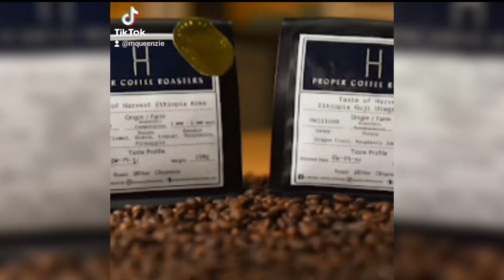H PROPER COFFEE ROASTERS (ONE OF THE BEST COFFEE SHOP IN CAGAYAN DE ORO CITY) || GRAZIE OFFICIAL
Don't just have coffee... Have a SPECIALTY coffee!